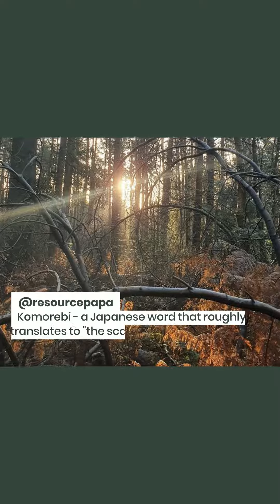WildEast Round Up - 18 December